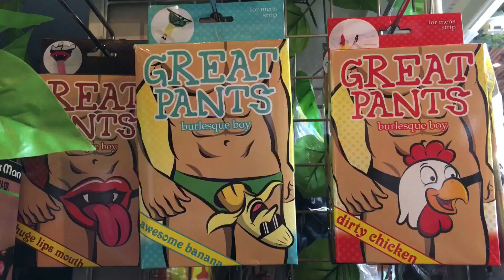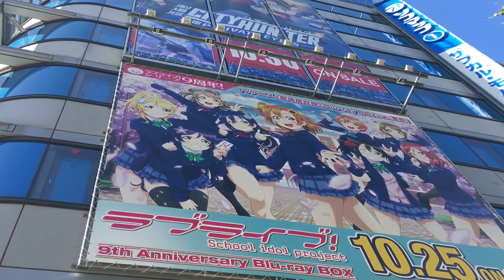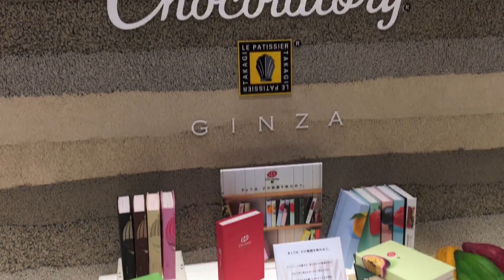Dia 5: Akihabara, Café de Bicho, Ginza e Kantaro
A nerdice aqui é elevada! Dia de passear pela Meca Otaku de Akihabara, experimentar uma café na companhia de porcos espinhos pra nunca mais entrar, beber um cafés com as nossas caras, sofrer com kit kats vulcânicos e provar um anmitsu original da série do Kantaro da Netflix.